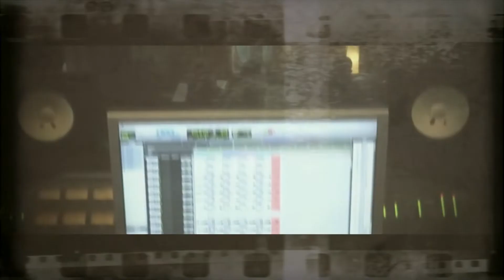KARABANIO Z ORKIESTRĄ SYMFONICZNĄ WARSZAWO MA zapowiedź